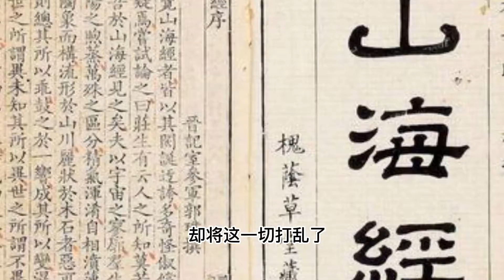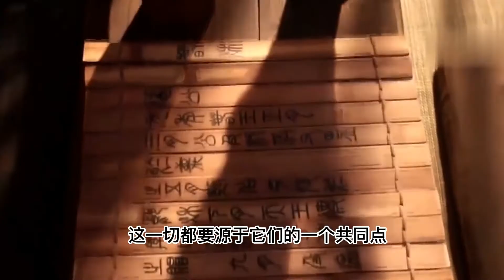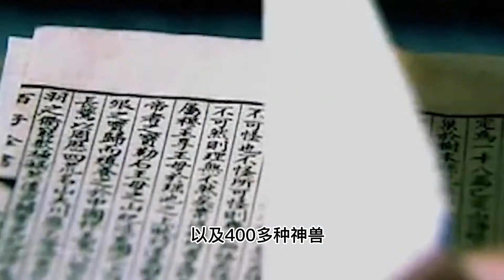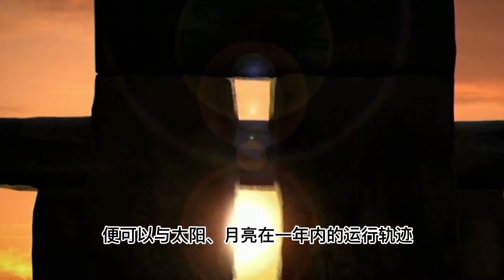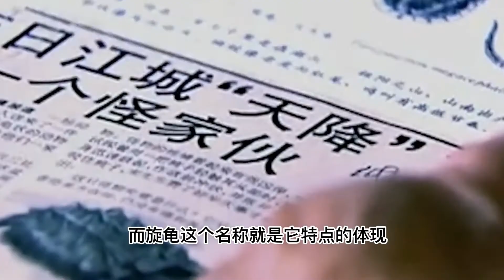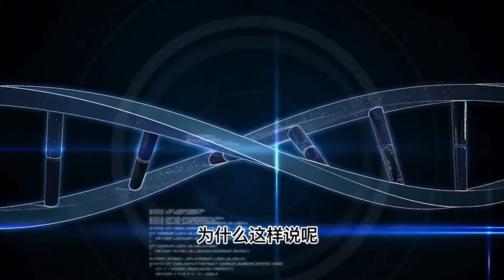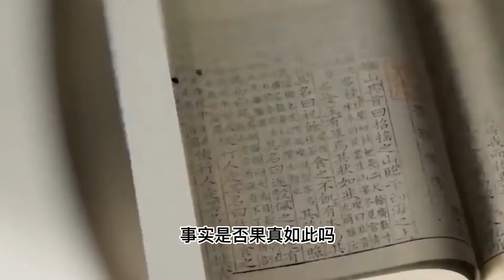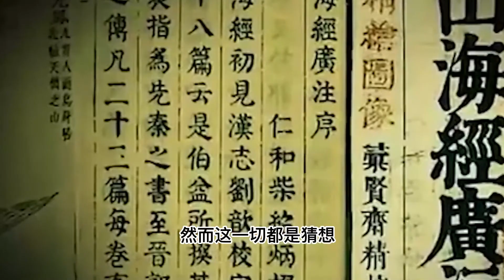《山海經》神秘記載，奇异怪獸被找到？ 揭秘上古時期超文明世界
《山海经》神秘记载，奇异怪兽被找到？揭秘上古时期超文明世界